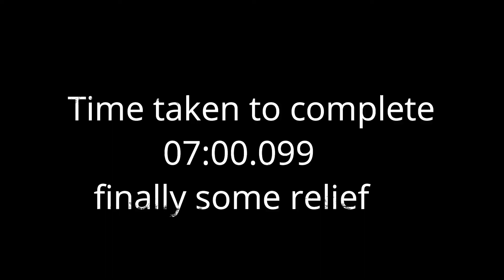Assetto Corsa- Noob attacks the Kanniranni dirt rally in a Peugeot 205 maxi [with keyboard]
Hey guys hope you liked the video took me a decent amount of tries to at least keep the car in a straight line.

Side note:-If you have money and want to play assetto corsa just buy a steering wheel.

                        Initial D - Adrenaline

stay cool guys peace :)